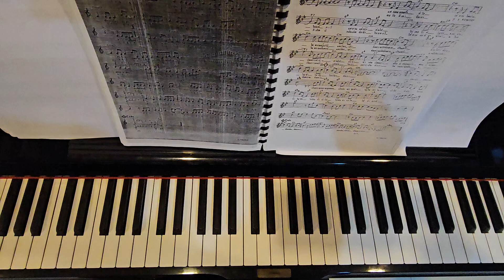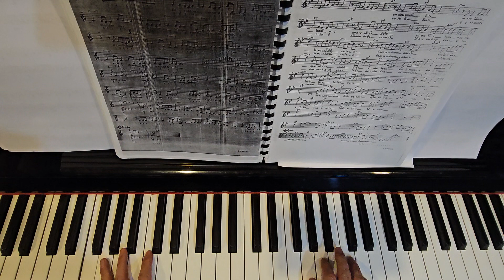กวีบทเก่า